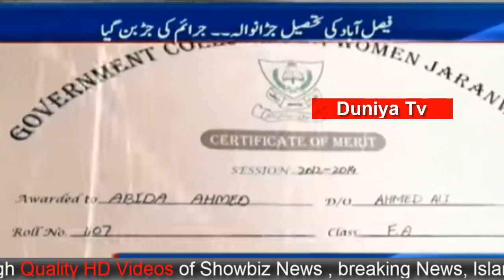GC University Faisalabad Girl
GC University Girl Post Mortem Report